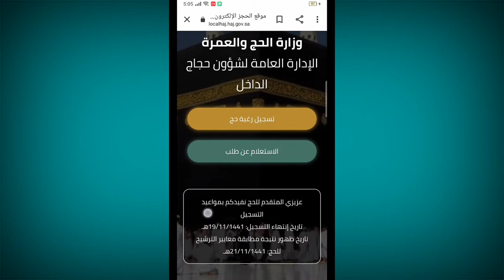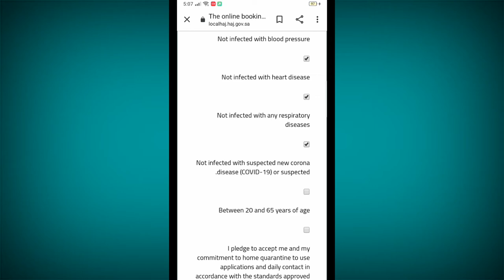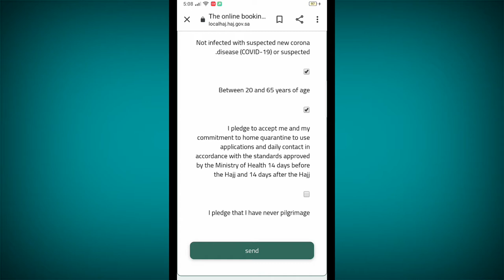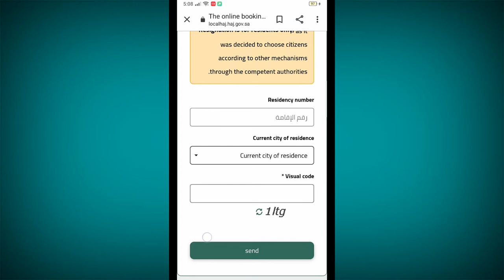How to make a Permission of Hajj this year, How many Riyals will be allowed for Hajj this year?,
How to make a Permission of Hajj this year, How many Riyals will be allowed for Hajj this year?, Hajj ki tasreh is saal kaise banae aur kitny riyal lagy gai tasreh banane me, Hajj 2020 permission detail, saudi arab me is saal hajj par kitna khurcha aiye ga,